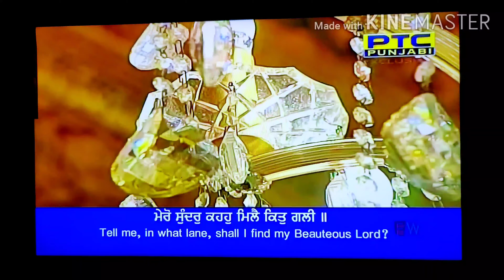Darbar Sahib#Baisakhi#palki Sahib#Satnam Waheguru#Open Kiwad#Thara Sahib#Guru Gobind Singh#Golden T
Darbar Sahib#Baisakhi#palki Sahib#Satnam Waheguru#Open Kiwad#Thara Sahib#Guru Gobind Singh#Golden Temple#blessings#baba ji#Sikh Guru